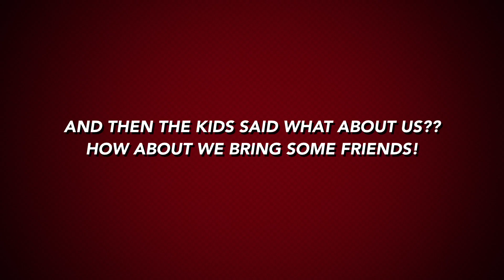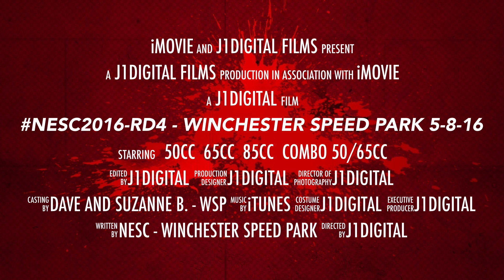BringAFriendnesc2016 Rd4 Winchester Speed Park 5 8 16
This weekend - Sunday May 8th at Winchester Speed Park NESC 2016 Spring Series continues with Round #4 - Non-Members in the 50cc-65cc-85cc classes have no 1 day rider fees, just pay their class entry.